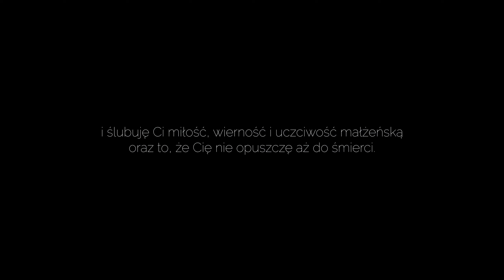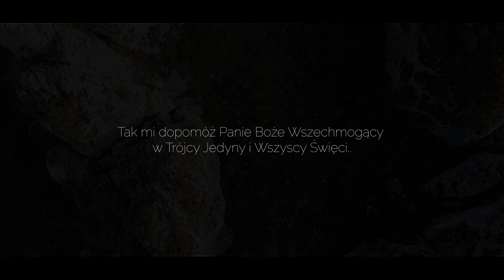Agnieszka & Adam Zwiastun Ślubny 2020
Fotografia-Film-Sobczak
@fotografiasobczak  · Fotograf

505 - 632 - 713